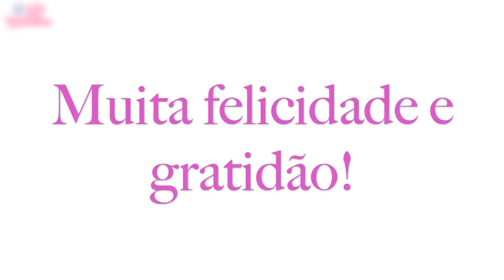Parto da Melly | Minha Cadelinha Shih Tzu - Minha Filha Pet! Lói Cúrcio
Oi Genteee!!! Finalmente, depois de muitas tentativas, eu conseguir liberar o vídeo aqui no Canal do parto da Melly, minha cadelinha Shih Tzu. Busquei compartilhar tudo com vocês de forma detalhada, cortando o mínimo possível. Obrigada pela atenção e carinho de sempre comigo e minhas Meninas e agora Meninos Dogs! Aproveita e segue aí o Instagram pra ver a turminha: @loicurcio. Deus os abençoe.

❤ Bjus no coraçãozinho da Lói e lambeijos das minhas Meninas e Meninos.